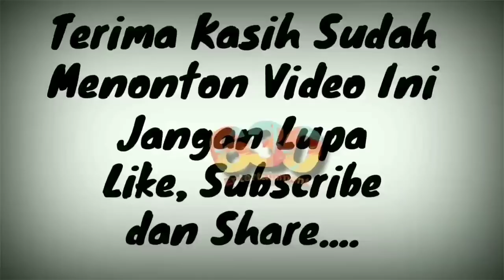Garis Tangan ANTV Dibilang Settingan, Begini Reaksi Uya Kuya